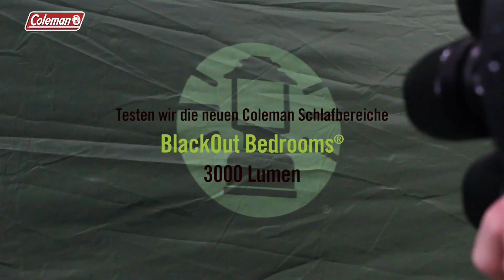🔥camping die beste Zelten für jeden mit zubehör im Vergleich ...Inklusive Einleitungen dafür 🔥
✅Mein Kanal mit einem click unterstützen

Hier findest du die Produkten im Video angezeigt :

Coleman Zelt Oak Canyon - 4 Personen Zelt, großes Familienzelt mit 2 verdunkelten Schlafkabinen, 100% Wasserdicht WS 4500mm

Hier im Angebot

JUSTCAMP Atlanta 3, 5, 7 Personen Familienzelt, Tunnelzelt inkl. Vordach & Boden

Hier im Angebot

Camping Zelt, Familie Zelt Für S(2-3)/L(3-4) Personen Kuppelzelte Wasserdicht Sonnenschutz Backpacking Wurfzelte Schnell Set-up für Camping

Hier im Angebot